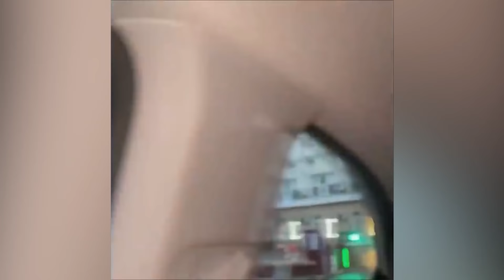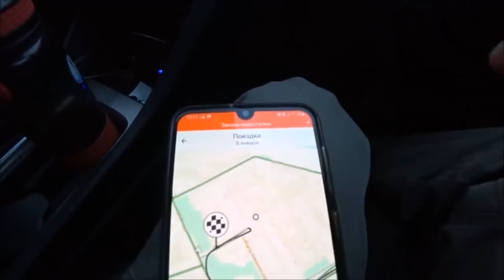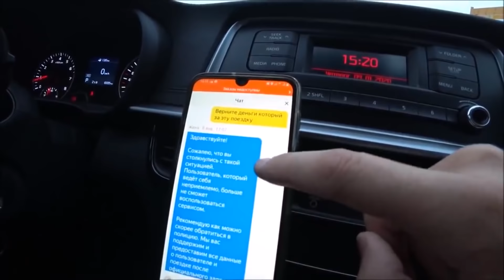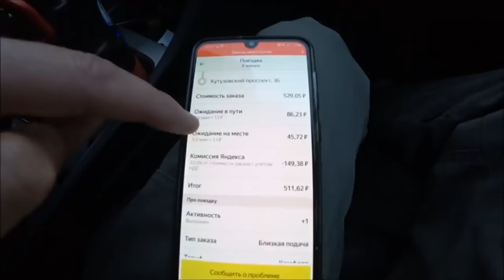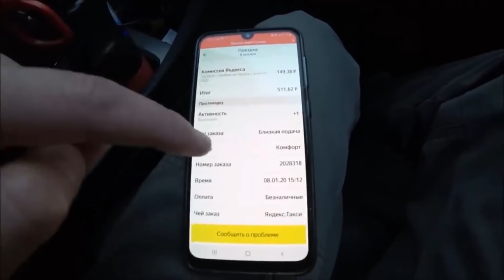ТЕПЕРЬ Я ВАС НЕ БОЮСЬ: заявление Болота Темирова \\ Новости 13.01.2020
Новости 13 января: ЗАЯВЛЕНИЕ БОЛОТА ТЕМИРОВА и
СПАСЕНИЕ БАРСА

О чем вы вам расскажем сегодня:
• Жители села Кок-Таш вышли на митинг к Белому дому. Они требуют освободить задержанных односельчан во время конфликта на границе.
• В УВД г. Ош допрашивают сотрудников КЛООП про заявлению Руслана Матраимова.
• «Я теперь вас не боюсь!» главред factcheck.kg Болот Темиров сделал заявление.
• Таксист из Кыргызстана и жена Павла Погребняка поругались и помирились.
• «Жаабарс пошел на поправку». Журналистам показали раненного снежного барса из Таласа. Ему сделали операцию.